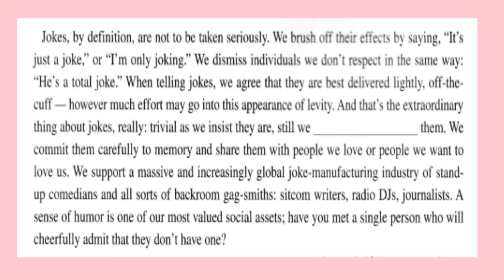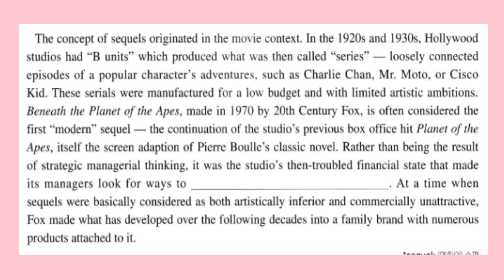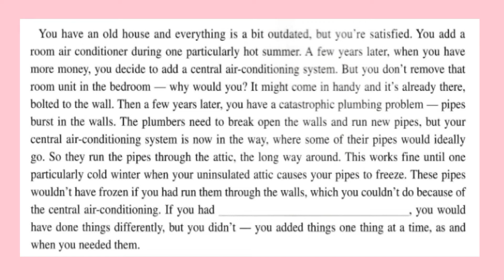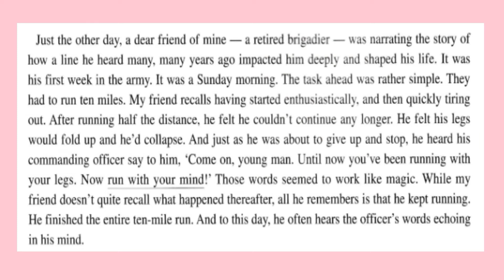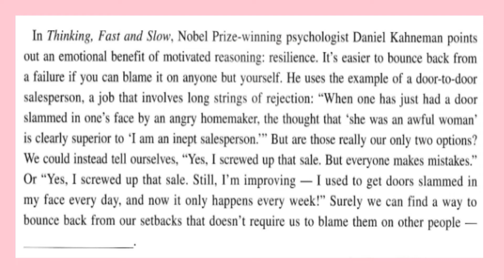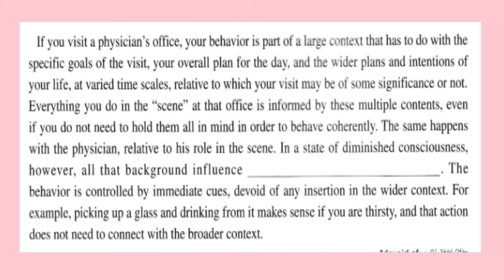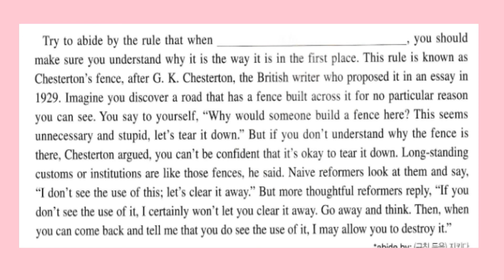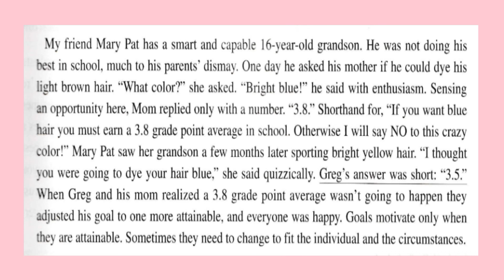[2022] 수능특강 라이트 영어독해연습 1강 / EBS 수능특강 Light 고등 영어독해연습 (2022)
2022년 새로운 수능특강 라이트 교재가 출간되었습니다.
본문과 음원으로 구성되어 있습니다.

[EBS 수능특강 Light 영어 독해 연습]은 대학수학능력시험을 준비하는 고1,2 예비 수험생들이 [EBS 수능특강]을 학습하기 전 도약 단계로서 수능 영어시험의 출제 경향과 유형에 미리 대비할 수 있도록 다양한 소재와 적절한 수준의 지문으로 종합적 독해 학습이 가능하도록 하였다. 또한 [수능특강]의 체제를 따르되 학생들이 보다 가볍고 부담없는 분량으로 학습할 수 있도록 구성하였다.

Exercise1 0:00
Exercise2 1:06
Exercise3 2:21
Exercise4 3:35
Exercise5 4:52
Exercise6 6:01
Exercise7 7:11
Exercise8 8:16
Exercise9 9:31
Exercise10 10:44